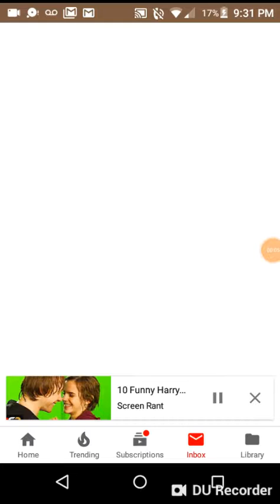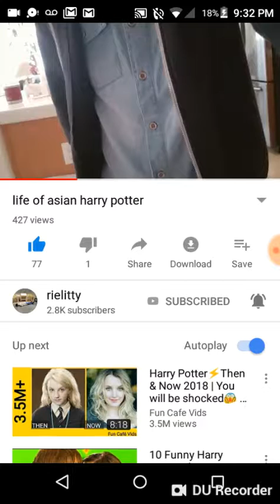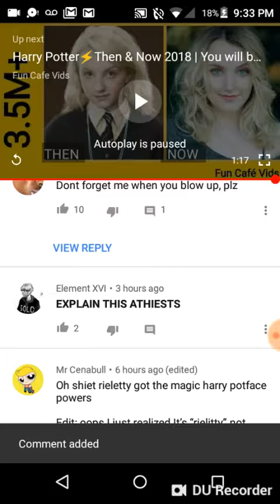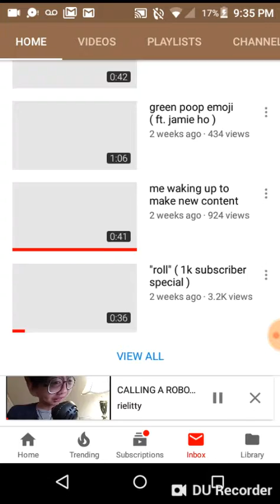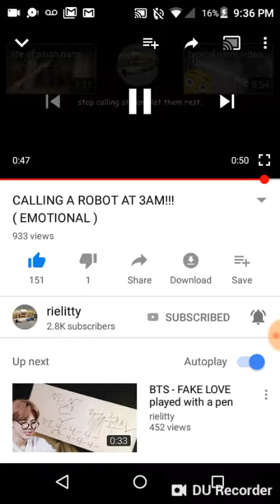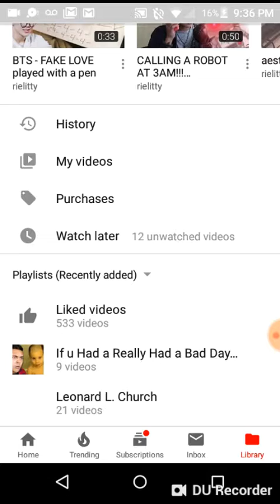This is 4 RieLitty :333 He awsum subskrib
SUB TO RIELITTY NOW! I K U KLIKT THILS